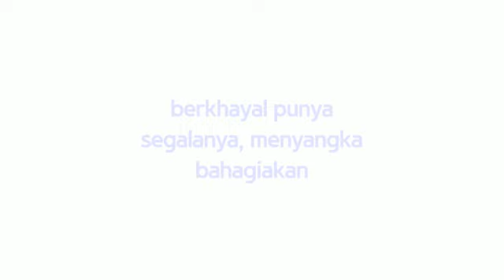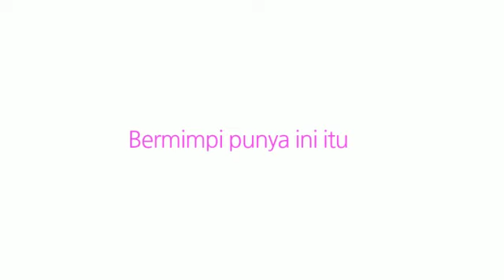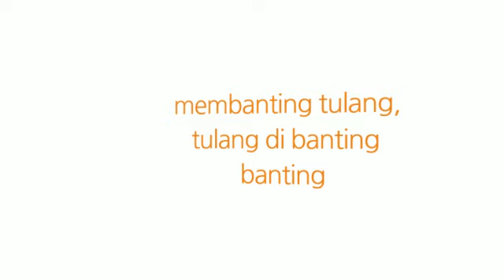Matta - Money Money Money (Official Lyric Video)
Lagu Melayu Matta - Money Money Money (Official Lyric Video)

Buat yang suka musik Melayu, yuk cek lagu dari Band MATTA berjudul Money Money Money.

Aktifkan RBT-nya MATTA, Money Money Money:

Telkomsel  ketik: MMMCK                          sms ke 1212
Indosat       ketik: MG(SPASI)53200662   sms ke 808
XL                ketik: 10161419                       sms ke 1818
3 (Tri)          ketik: 1960045                         sms ke 1212
Smarfren    ketik: 0005639                         sms ke 1212

PRESS RELEASE

Mencari Money
Membanting tulang
Tulang dibanting-banting"

Penggalan lirik khas MATTA yang tidak asing lagi di telinga masyarakat Indonesia. Lama tidak eksis di blantika musik Indonesia setelah menyatakan vakum untuk beberapa waktu yang lalu, kini MATTA hadir kembali dengan menyuguhkan single Money Money Money. Lagu yang menceritakan seseorang yang terobsesi ingin punya segalanya di dunia ini, namun tidak pernah tercapai karena khayalannya terlalu tinggi. Lewat lagu ini, sebagai sesama insan manusia, Matta ingin juga mengingatkan bahwa harta yang dicari mati-matian tidak akan dibawa mati, dan semua makhluk hidup di dunia ini tidak ada yang tidak mati. Tidak perlu khawatir dengan rejeki masing-masing, karena sudah ada waktu dan takarannya.

Dengan menyimak pesan yang disampaikan dalam lagu ini, jelas lagu ini bernafaskan religi, namun tetap bisa ditangkap secara universal (tidak mengkhususkan suatu agama/dapat dicerna oleh multi agama) dan tidak hanya memanfaatkan momen bulan Ramadhan saja tetapi bisa diapresiasi di bulan-bulan lainnya. Dengan kemasan lagu yang ringan dan beda dari yang lain, MATTA berharap masyarakat dapat lebih mudah menangkap dan mencerna pesannya.

Tidak hanya pesan moral yang ingin MATTA sampaikan, tapi juga tersirat motivasi untuk bisa lebih mendekatkan diri kepada Allah SWT untuk bisa mendapatkan kebahagiaan dunia dan akhirat.

Mudah-mudahan lagu ini bisa diterima dan dinikmati oleh semua lapisan masyarakat, bisa menjadi manfaat bagi semua orang. Amin.